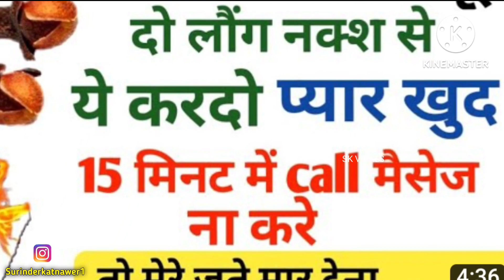Sadi me dekho bhai aab Keya ho raha hai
Sadi me dekho bhai aab Keya ho raha haiPubg mobile lite best gameplay
Pubgmobile light cartoon video
Pubg mobile lite all gamer
Pubg mobile light all video
Mr maksud 143 pubg
 mobile light video
 Pubg mobile lite funny videos
 Pubg mobile lite best cartoon video
 Mr maksud 143

Pubg Mobile lite all video
Pubg mobile lite all sensitivity
Pubg mobile lite best gameplay
Pubg lite shote videos
Pubg mobaile laite funny videos attitude
Pubg lite shote videos attitude whatsapp
Pubg mobaile laite sad story
Pubg attitude aal gamers
Pubg status whatsapp
Pubg aal status videos
Aal funny videos
Aal pubg mobail late reply funny videos
dehlli jama masjid full video md maksud r vlogs hello mera New channel me aapka swagat hai is channel me aapko vlogs and gaming videos dekhne ko milega to is channel ko suckraib kar ke sapoikijiyedehlli jama masjid full video md maksud r vlogs Pubg mobile lite best gameplay